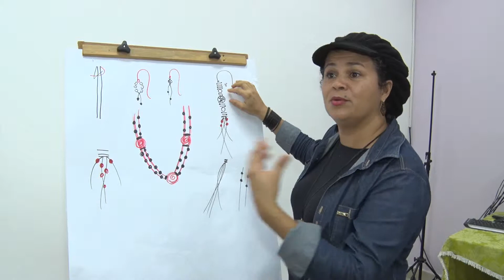AGEVISA PROJETO DE ARTESANATO SUSTENTÁVEL AJUDA GERAR RENDA A PESSOAS QUE FIZERAM TRATAMENTO DE HA